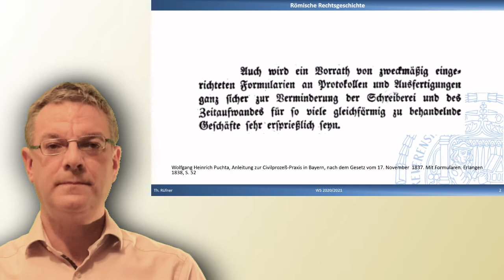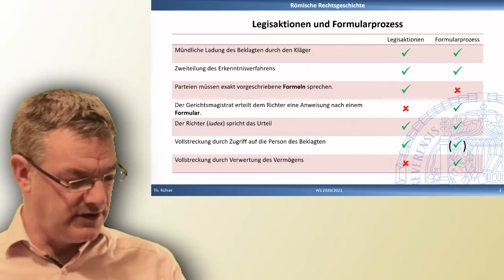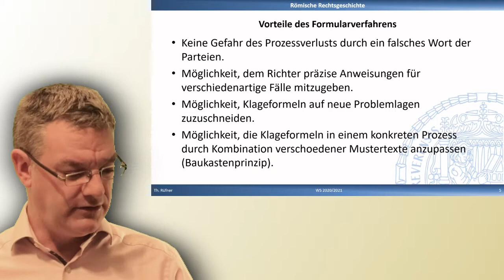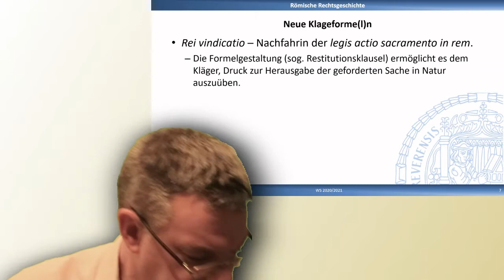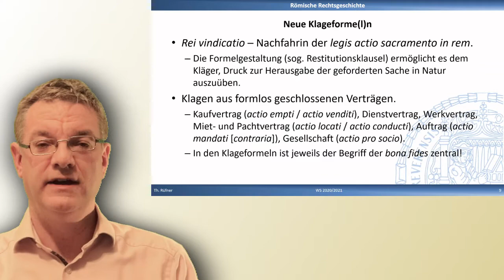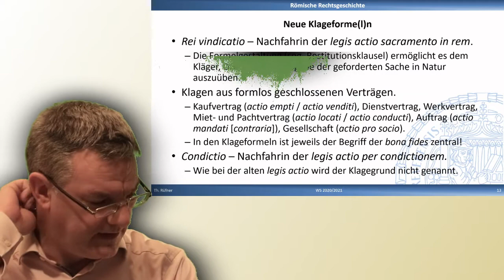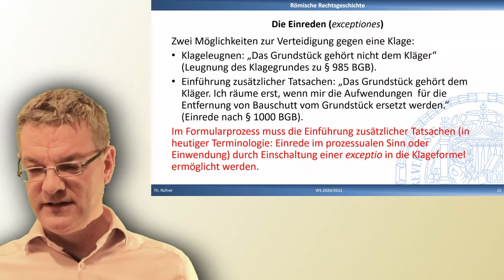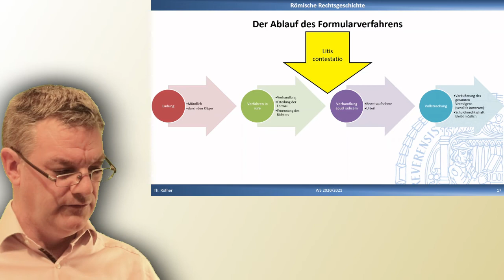Flexibel durch Formeln? Der römische Formularprozess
Io Saturnalia! Am 17.12. feierten die Römer ihr fröhlichstes Fest. Das wird zu Beginn gewürdigt. Inhaltlich setzt das Video die Vorlesung "Römische Rechtsgeschichte" fort und knüpft zugleich an das Video "Der Kampf ums Recht" aus der Vorlesung "Römisches Privatrecht" an.
Es geht um den Formularprozess. Anders als der Name es erwarten lässt, war das Verfahren, das sich seit Mitte des 3. Jh. entwickelte, besonders flexibel. Seine Einführung stellte einen großen Fortschritt gegenüber den Legisaktionen des früheren Rechts dar.  Im alten Verfahren mussten die Parteien feierliche Formeln vor dem Gerichtsmagistrat (Prätor) fehlerlos vortragen, um Rechtsschutz zu erhalten. Im Formularprozess war die namensgebende Prozessformel eine Anweisung des Prätors an den von ihm ernannten Richter, die ihm Vorgaben zur Entscheidung der Sache machte. Die verfügbaren Formel waren im Edikt des Prätors veröffentlicht, konnten jedoch nach einem Baukastenprinzip aus verschiedenen vorformulierten Bestandteilen für den Einzelfall passend zusammengesetzt werden.